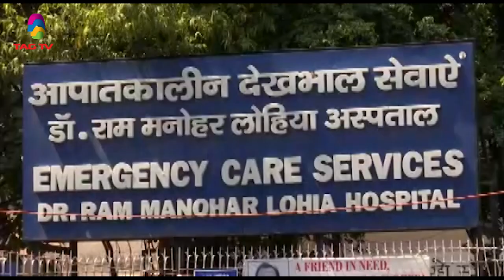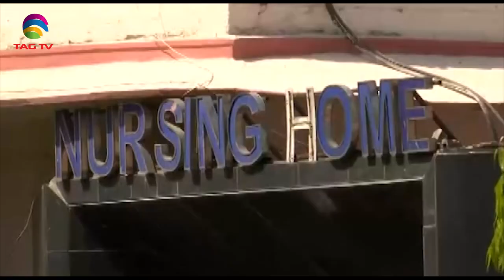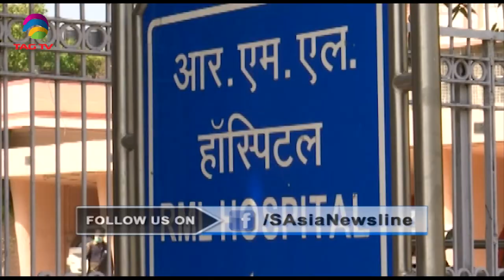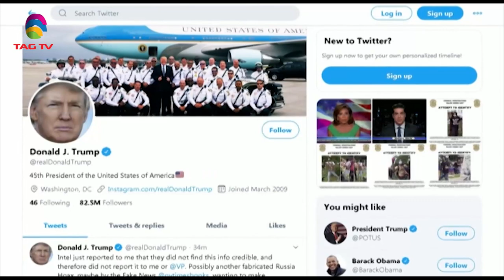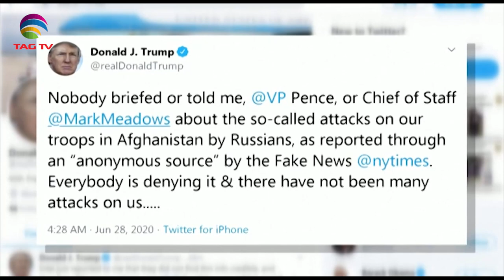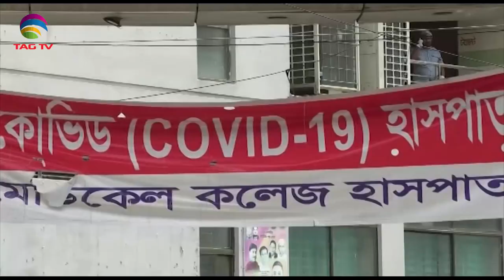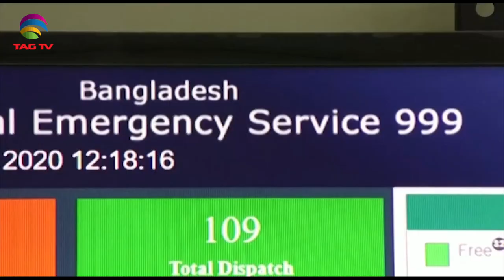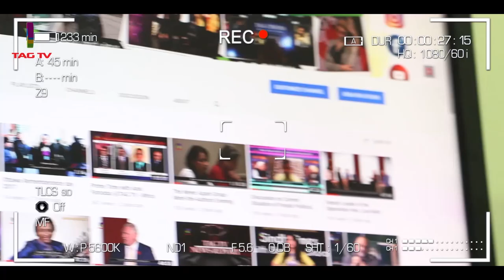South Asia Newsline Special Delhi Bulletin June 29, 2020 - TAG TV Super Prime